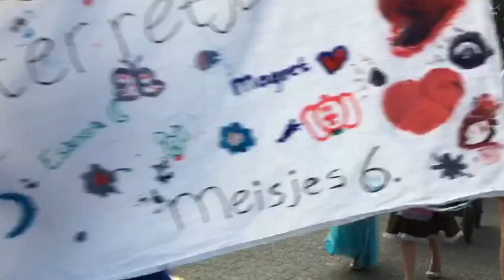Aftermovie Vakantiespelweek Onstwedde 2016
Ook zo genoten van 'Spelweek op Vakantie'? We blikken in deze aftermovie nog een keer met jullie terug op de zonnige editie van 2016! Op naar Vakantiespelweek 2017!